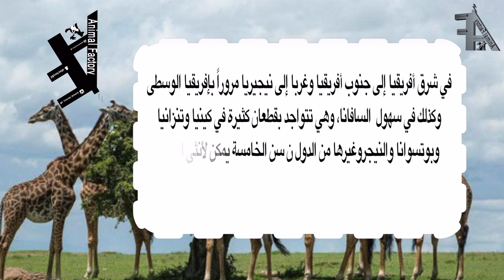الزرافة Giraffe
For Advertising about your Animals in Our YouTube Channel:
Please Contact
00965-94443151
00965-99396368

الرجاء التواصل
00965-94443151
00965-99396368